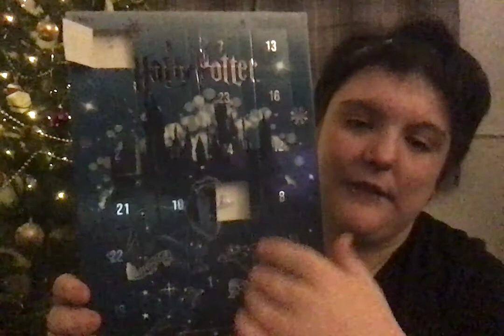covermas day 4- The Christmas song- Celine dion (Original Nat king Cole)